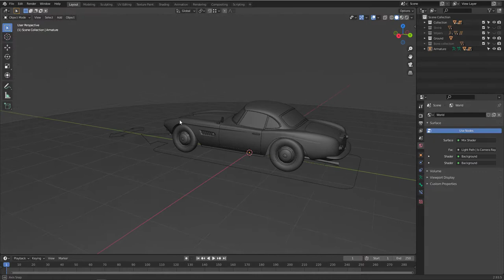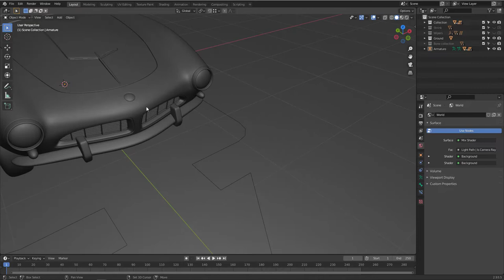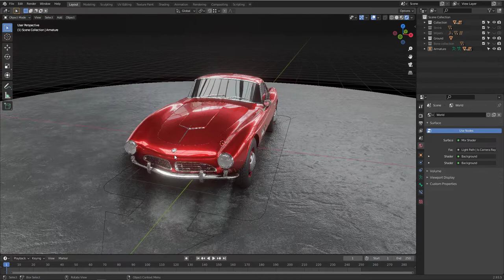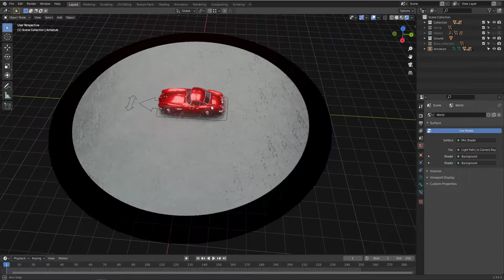118 Material section intro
This is part of my new course,

Hello everyone, I'm Marwan Hussein and I would like to welcome you to this new course, Blender is one of the very powerful 3D software on the market and it's free for everyone to use, when I started with Blender back in 2019 I didn't know the possibility of this software and what it could do, and when I start to learn it was amazing and easy to understand and it's so friendly for new users, especially the interface.

Now almost all my online courses focus on Blender and how to create a lot of complex designs with it.

In this new Blender course, I will go throw the most important things that every 3D artist should start with when it comes to using 3D software like Blender.

These things start with.

Understanding the software interface, that's something very important to start with.

After that, we will start to use Blender powerful tools to create our geometry, I named this section as modeling section.
After that, we will learn how to unwrap the 3d design that we created to prepare them to receive materials correctly.

Materials it's the next section after unwrapping, it's a very important section because here you can create your materials and give your object the feeling and make them look realistic.

Lighting will be the next section, Lighting meaning you add a source light to illuminate your scene, in this section we will go through all lights provided with Blender, and we will learn how to use HDRI and SKY light in the correct way.

Now your scene is ready to take a shoot and make your final render, but before that we need to add a camera, so in this section, we will learn how to add a camera and we will look at all the properties of the camera to understand it properly.

I'ts render time, Yes it's the render time, now everything is ready we will learn how to make final render and save our final image.

The course does not end there, I provided a full course about how to create an interior scenes from A to Z step by step, we will go through all that we have learned to create the interior scene, it will be fun so don't miss it.

This channel is all about 3d and 2d software, teaching you how to use them, the most focused 3d software is Blender
or as too many people call it Blender 3d,
and 3ds max it's famous 3d software that I will focus on in this channel, so you will find nice Blender tutorial and 3ds max tutorials, can take you to the next level, you can check my Udemy account I have there full advanced courses can help you a lot check this